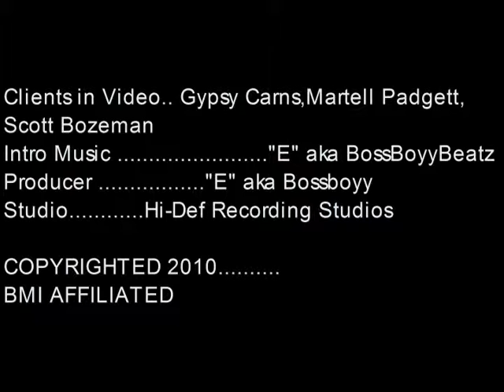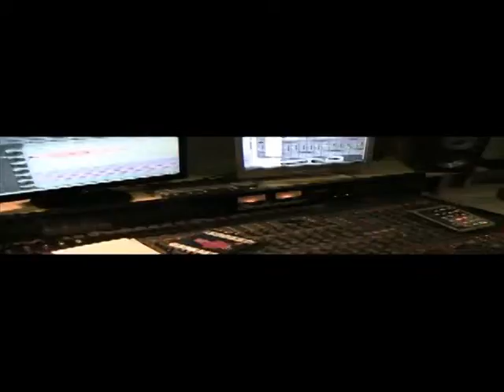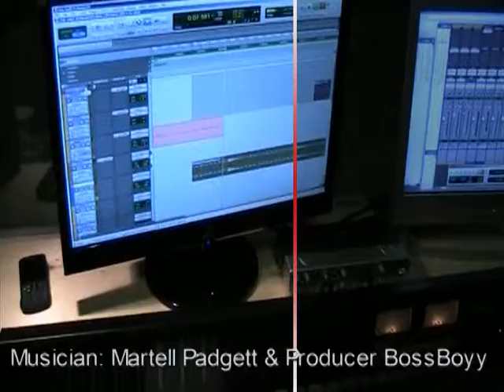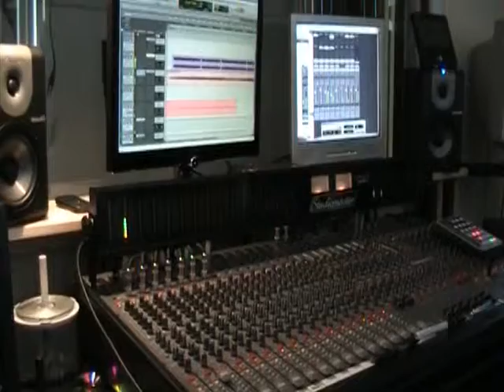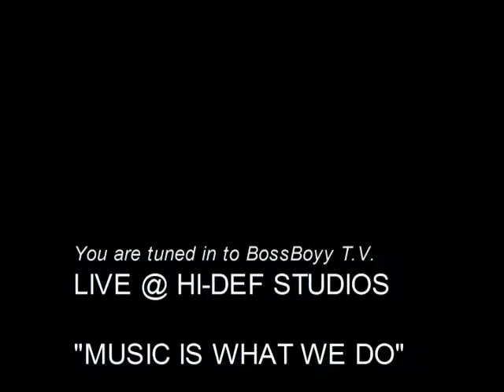BBOYY TV.mpg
Different clients in the studio working on songs.